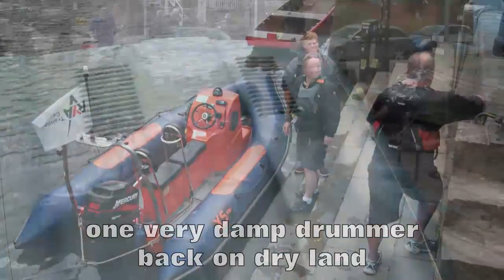Dragon boat drummer pulled from the river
Dragon Boat drummer pulled from the River Thames in Twickenham on Sunday 23rd June 2013